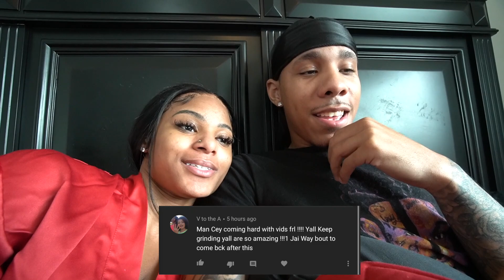Serving My Boyfriend a BABY PORTIONED BREAKFAST While Wearing THIS...